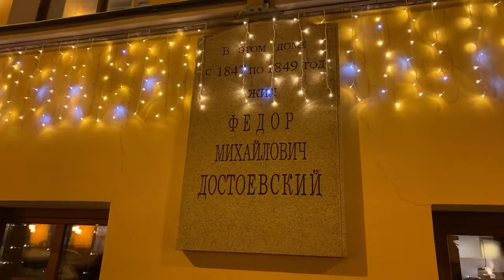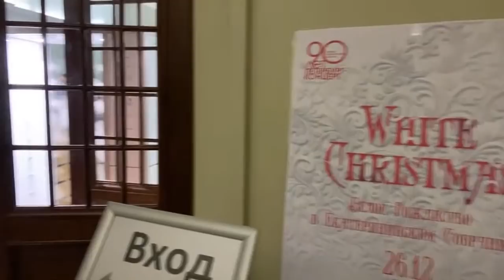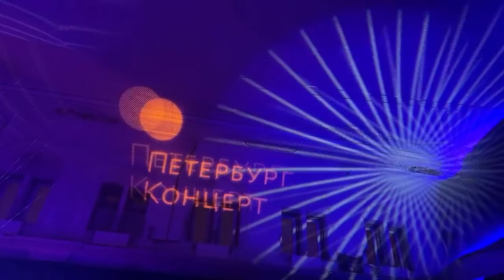“White Christmas” at Catherine’s Assembly in St Petersburg, Russia Part 1/2 | Baklykov. Live IRL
“White Christmas” concert in the grand concert hall of Catherine’s Assembly on Griboedov canal, 88-90 in St Petersburg, Russia.

Christmas melodies and favourite songs performed by the masters of St Petersburg scene: Sergey Zyikov (baritone), Yana Leontieva (mezzo soprano), Nelya Gafiyatullina (soprano).

Variety-Symphonic Orchestra named after A.S.Badkhen. Conducted by Andrey Medvedev.